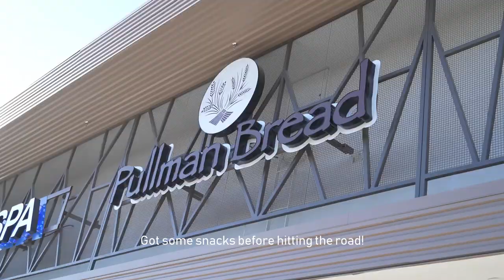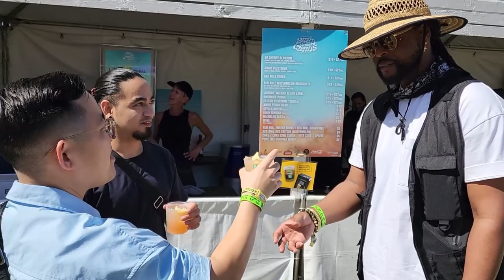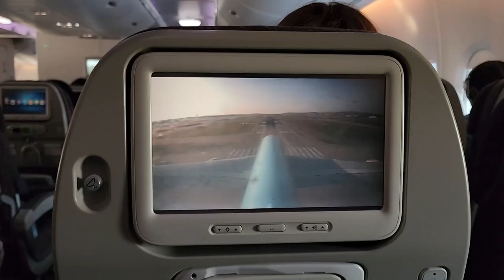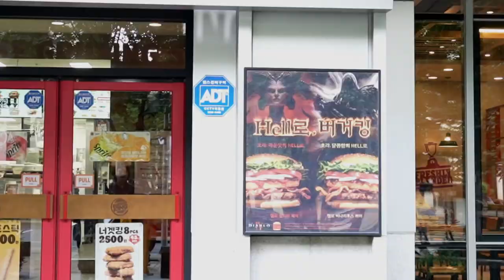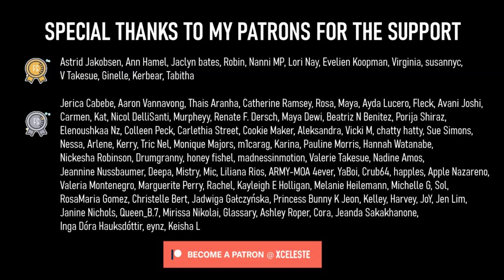VLOG | Head in the Clouds 2023 + Going to South Korea for 1 month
We're going to be in Korea for 1 month!  ✨Find Your Perfect Bag! ✨ During this Week in a life vlog, I went to Head in the Clouds 2023 to catch XG, Yoasobi, and more! I spent the last week hanging out with friends before heading out to Seoul but so much happened in Vegas such as a flash flood!

SPECIAL THANKS TO MY PATRONS:
🥇GOLD Flares 💎 Astrid Jakobsen, Ann Hamel, Jaclyn bates, Robin, Nanni MP, Lori Nay, Evelien Koopman, Virginia, susannyc, V Takesue, Ginelle, Kerbear, Tabitha

 • Love Rain – Thomas Gresen (No Copyrig...

 • Shadows – David Cutter Music (No Copy...

 • 雨の夜 (rainy night) – Luke Hall (No Cop...